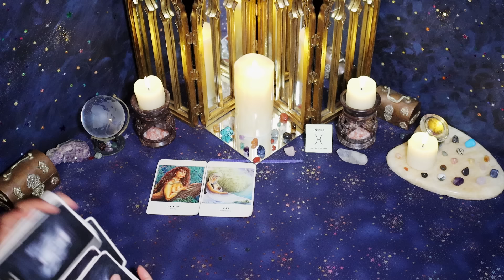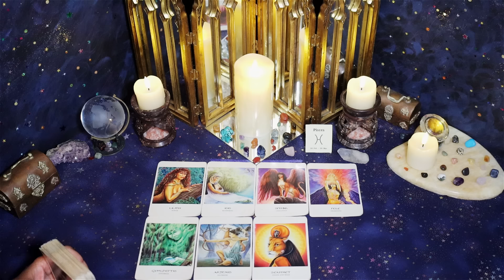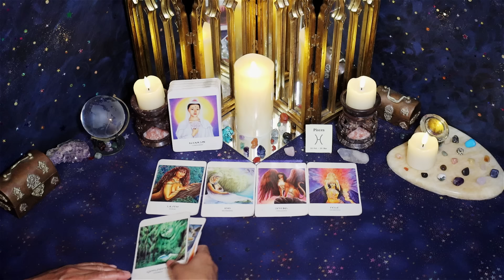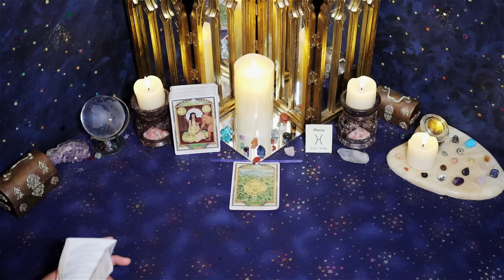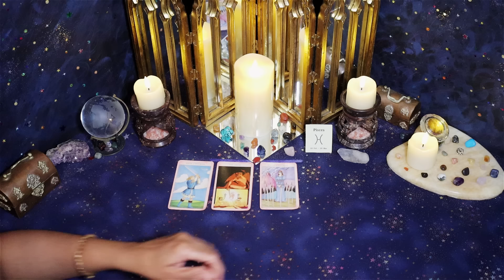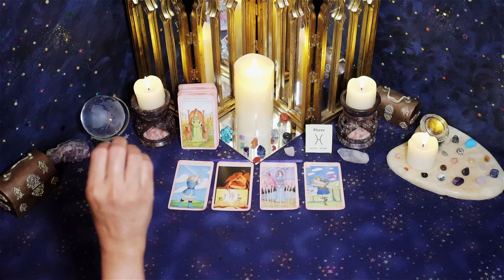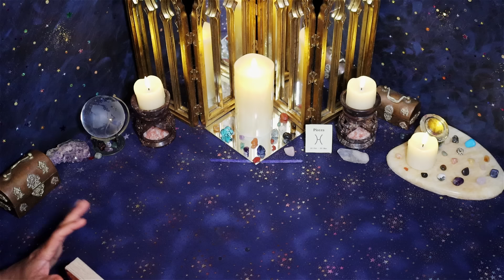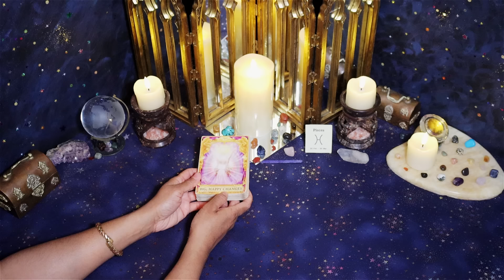Pisces (August 1st-15th) ANGRY at themselves for what they did to U. COMPROMISE needed take a CHANCE